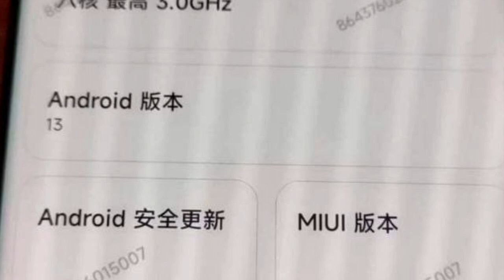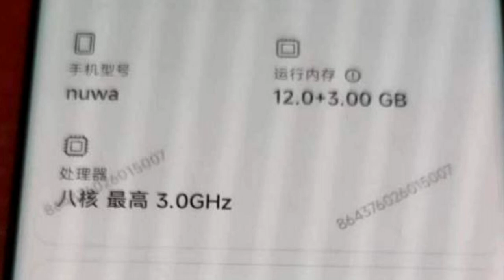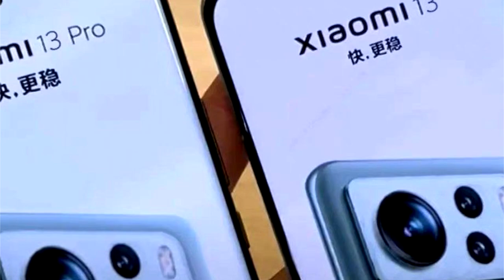Este será el Xiaomi 13 - Filtrado Completamente el Diseño y características!!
Se filtró por completamente el diseño del nuevo Xiaomi 13
¿te gusta este nuevo diseño?